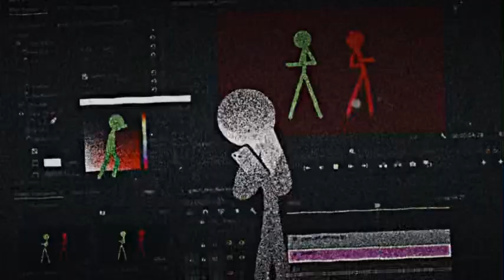Alien blues | Influencer arc edit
Song called Alien Blues
Song made by ​⁠@vundabores
Scenes from ​⁠@alanbecker